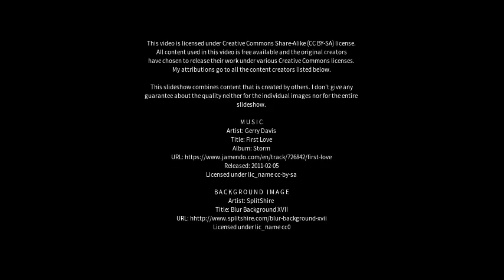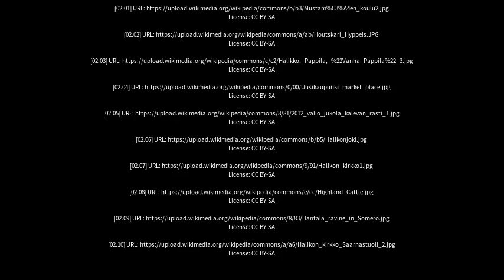Best places to visit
Best places to visit - Halikko (Finland) Best places to visit - Slideshows from all over the world - City trips, nature pictures, etc.